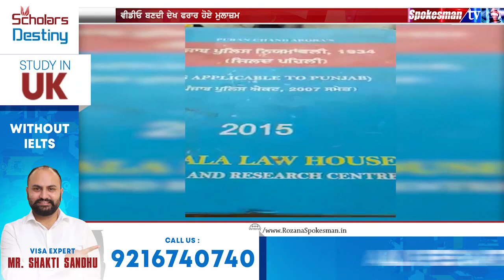ਆਹ ਬੰਦੇ ਨੇ ਕਰਤੀ ਪੁਲਿਸ ਵਾਲਿਆ ਦੀ ਕੁੱਤੇਖਾਣੀ, ਕੈਮਰੇ ਨੂੰ ਦੇਖ ਕੇ ਮੋਟਰਸਾਈਕਲ ਦੀ ਮਾਰੀ ਕਿੱਕ